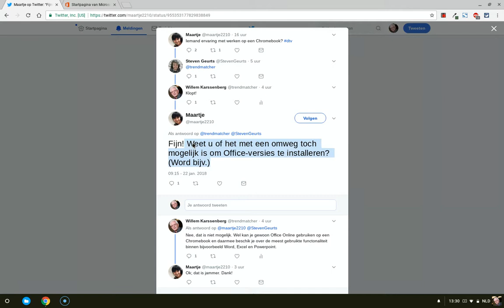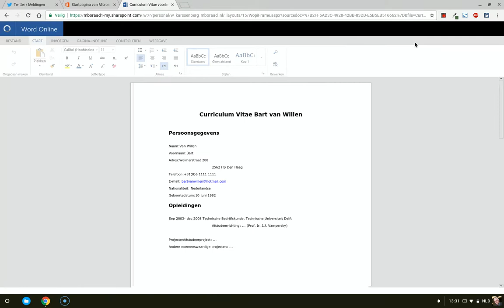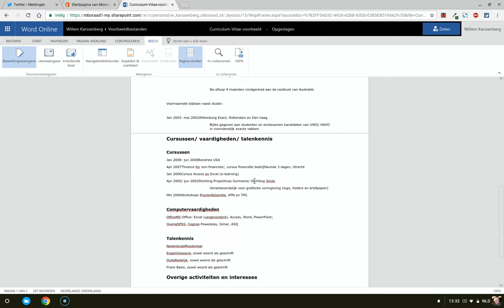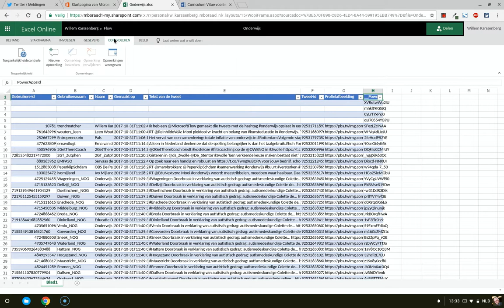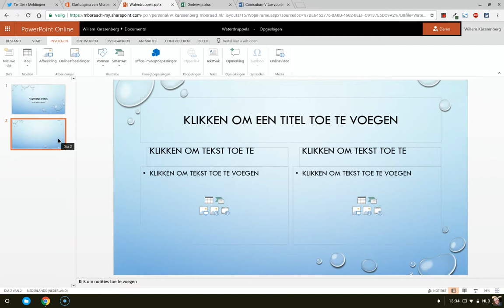Office365 op een Chromebook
Even een korte screencast om te laten zien hoe verschillende Office 365 onderdelen eruit zien in Office Online op een Chromebook.